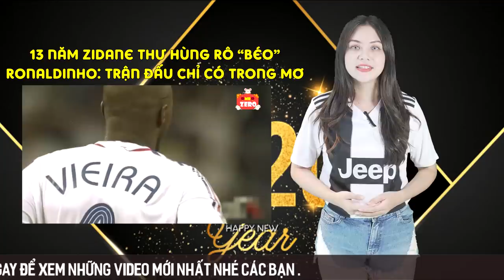Trận đấu lịch sử toàn huyền thoại thế giới Ronaldo, Zidane, Ronaldinho, Roberto Carlos